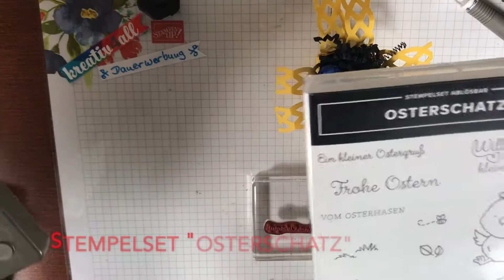Osterreihe 2020 / Tischdeko Osterblume Tag 6 mit Produkten von Stampin´Up!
Hallo ihr Lieben, heute ist langsam Endspurt und nur noch einen Tag, dann habe ich meine Osterreihe 2020 abgedreht. Dieses mal habe ich nochmal mit der Stanze Flechtbordüre gearbeitet und mir gefällt auch dieses Objekt prima. Alle Maße die ihr so braucht findet ihr auf meinem Blog kreativ4all.de

LG
Renate